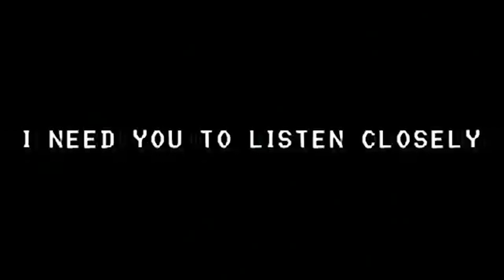reedsnovember - 6sense* [MV]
prod tfmadeit + rioleyva